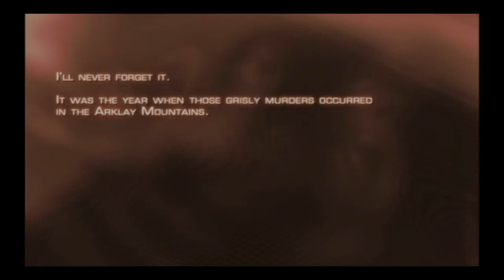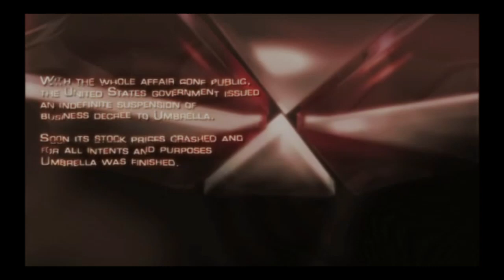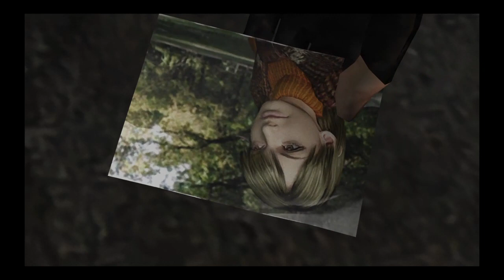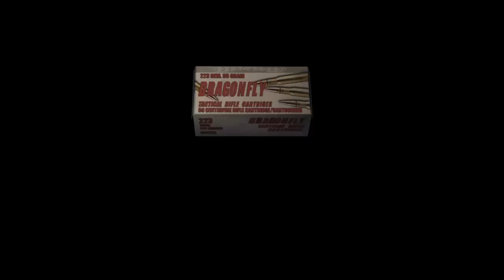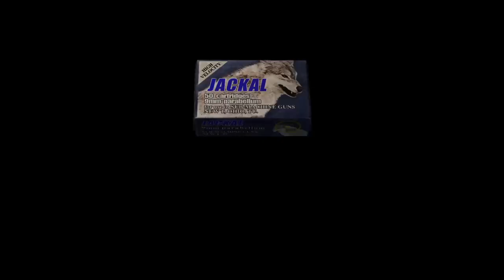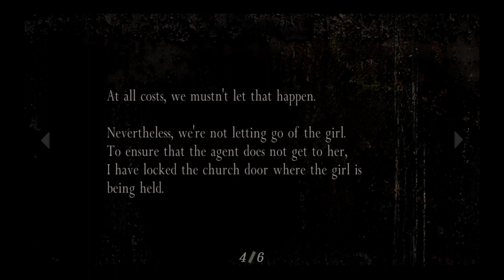Resident Evil 4 couple stream